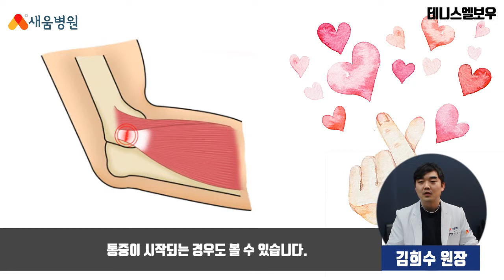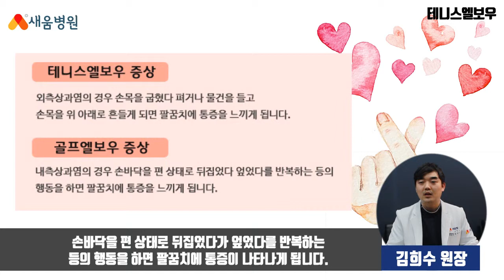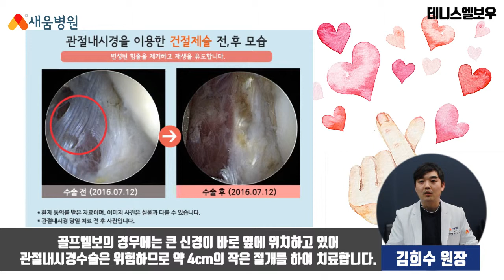[관절질환] 테니스엘보 원인, 증상, 치료 - 김희수 원장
테니스엘보 관절질환
새움병원 김희수 원장

▶ 새움병원
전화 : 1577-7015